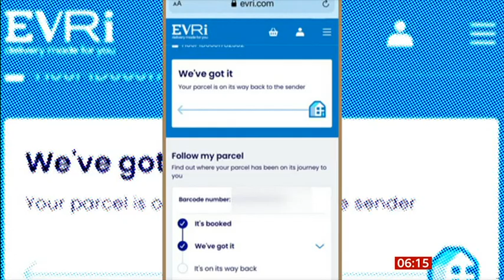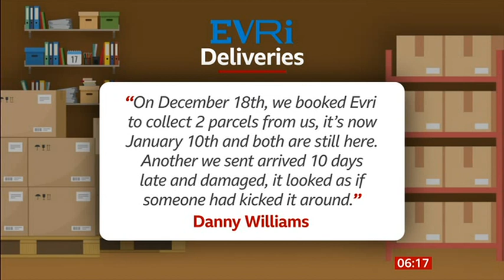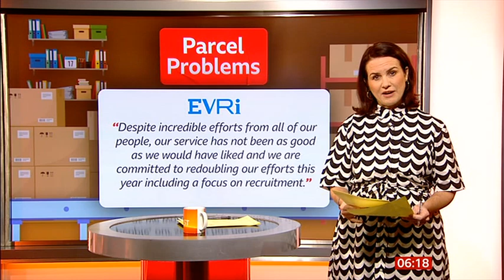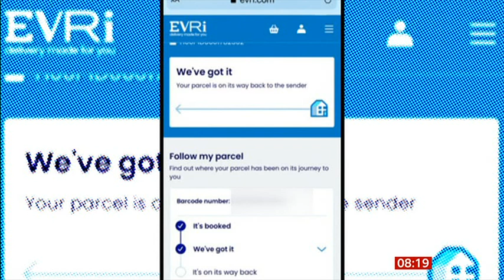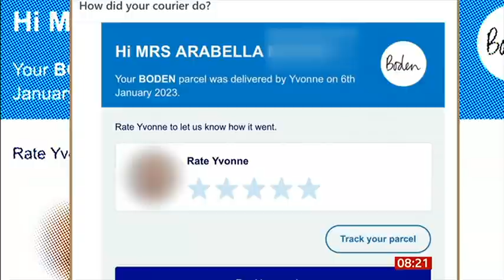2023 01 11 PARCEL DELIVERY PROBLEMS - EVRI